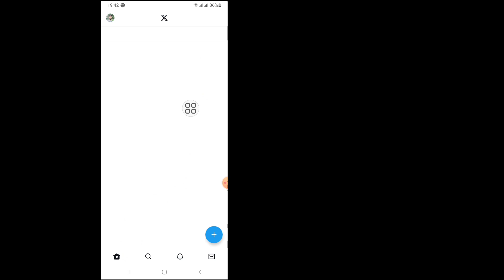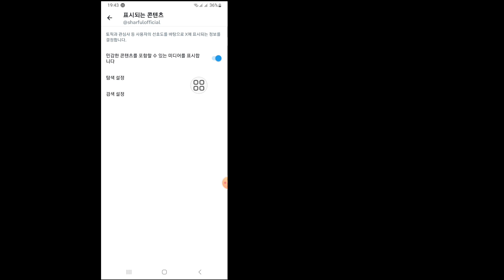X(트위터) 민감한 콘텐츠 설정을 끄는 방법(2023)| 트위터 민감한 콘텐츠 끄기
좋습니다. 모든 단계를 제대로 건너뛰지 않고 시작하겠습니다.

이번 영상에서는 "X(트위터) 민감한 콘텐츠 설정을 끄는 방법(2023) | 트위터 민감한 콘텐츠 끄기 | 이 전체 영상을 시청하고 건너뛰지 않고 모든 단계를 따라 배우세요. 이 영상은 시청자 전용입니다. 내 채널의 X(트위터) 민감한 콘텐츠를 끄세요

트위터에서 민감한 콘텐츠를 끄는 방법
트위터에서 민감한 콘텐츠 끄기
트위터에서 민감한 콘텐츠를 보는 방법
Twitter 민감한 콘텐츠 설정을 끄는 방법
X Twitter 민감한 콘텐츠를 끄는 방법
트위터 민감한 콘텐츠 설정
트위터 민감한 콘텐츠를 숨기는 방법

**부인 성명**

                           안드로이드 설정

                 제 채널을 방문해주셔서 진심으로 감사드립니다